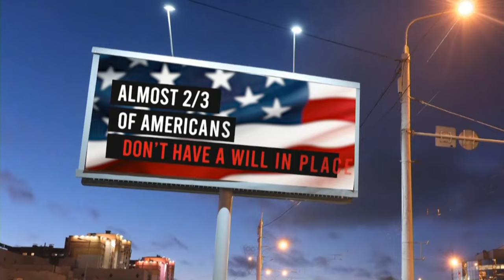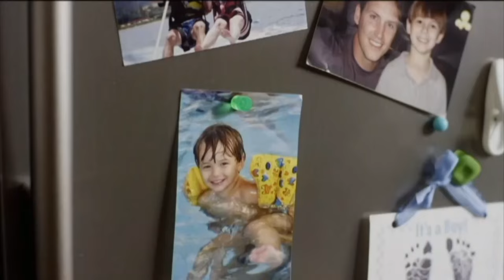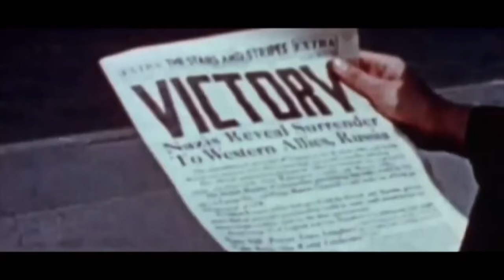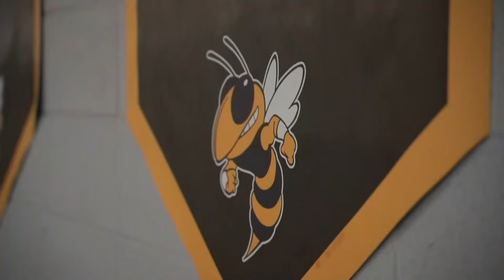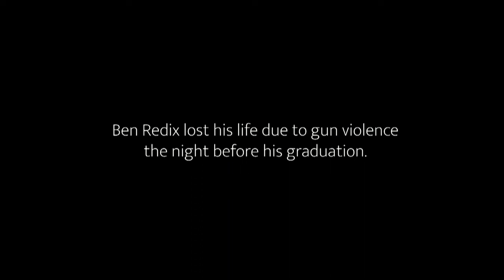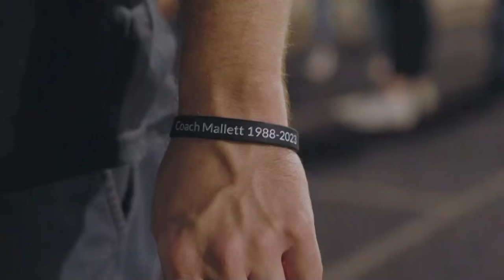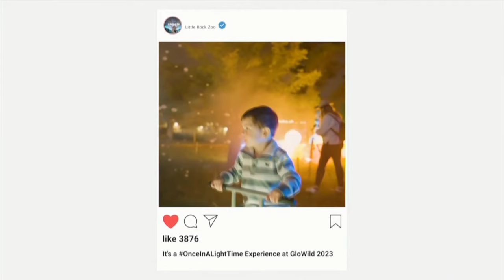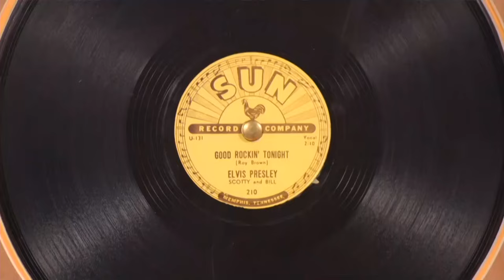AR PBS Sports Football State Finals - 5A Parkview vs. Shiloh Christian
Watch the Arkansas Activities Association 5A High School Football State Championship Game with ARPBSSports. Watch Parkview High School face off against Shiloh Christian to see who will clinch the state title.

See more ARPBSSports 2023 High School Championship Football highlights, games and features